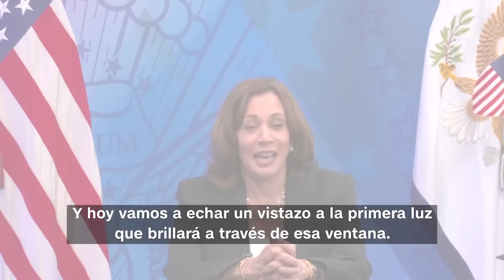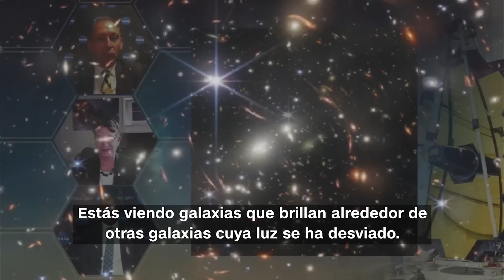La NASA muestra adelanto de las vistas más profundas del universo jamás captadas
Biden y la NASA presentan primera imagen del telescopio Webb, la más profunda del universo hasta ahora

La NASA ha publicado una imagen del telescopio espacial James Webb que muestra la vista más profunda del universo jamás capturada. La imagen muestra SMACS 0723, donde un grupo masivo de cúmulos de galaxias actúa como una lupa para los objetos detrás de ellos.